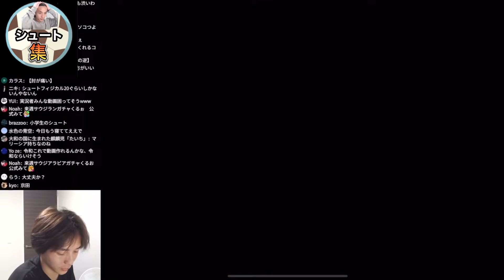試合中に殴られた話【eFootballアプリ2023/イーフト】【シュート切り抜き＃42】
引用元のライブはコメ欄に貼っときます